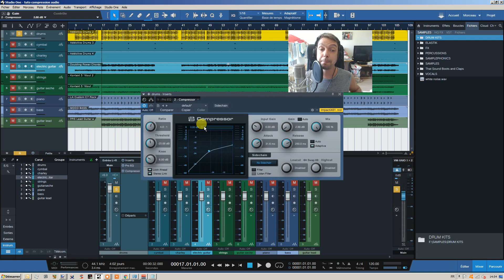Comment REGLER un COMPRESSEUR AUDIO #2: THRESHOLD et RATIO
⬇⬇⬇ Clique sur "PLUS" y a pleins d'infos utiles ⬇⬇⬇

 Dans cette vidéo, nous abordons la seconde partie de notre série pour savoir comment régler un compresseur audio. Après avoir expliqué les paramètres d'attaque et de release, nous voyons maintenant les paramètres de Threshold (seuil de déclenchement de la compression) et de Ratio (taux/force de compression). Si vous avez manqué la première partie de ce tutoriel sur la compression audio, cliquez sur le lien ci dessous pour la visionner.

2. Like ma page Facebook
3. Rejoins moi sur Insta
4. Suis moi sur Twitter

3 minutes pour faire de la trap avec SEEZY
4 conseils pour percer en tant que beatmaker (ICO, Le Motif, BBL..)
4 MATOS INDISPENSABLES pour débuter en BEATMAKING
2 ERREURS FATALES que font les ARTISTES quand ils DISTRIBUENT leur MUSIQUE sur INTERNET ?